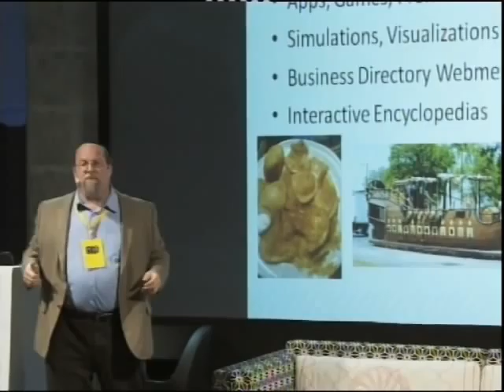Marc Canter | Building digital cities | State of the Net 2012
Keynote Speech at State of the Net 2012 (Trieste, June 22nd)